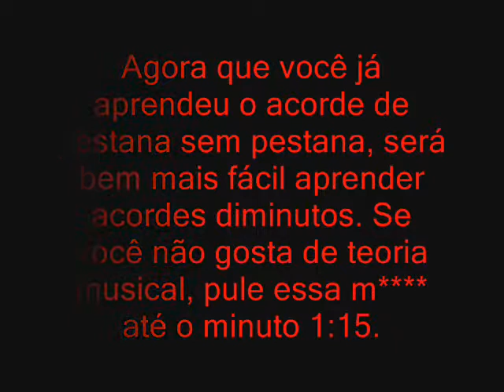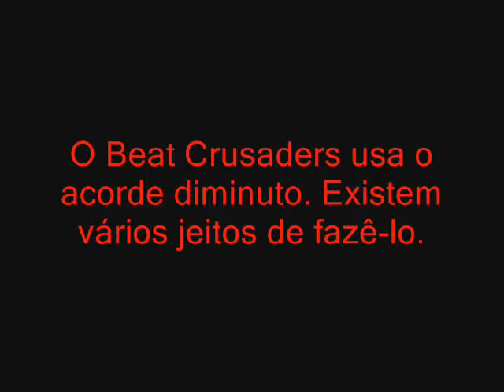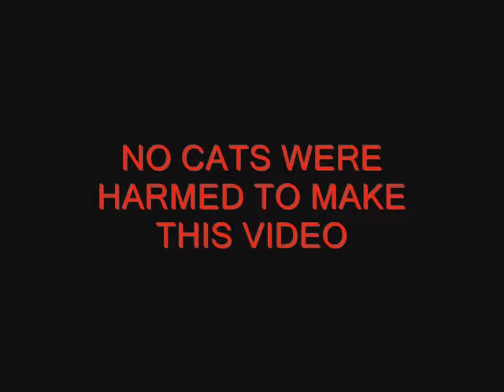Beat Crusaders Tutorial - Lição 6: Acordes Diminutos (em Português)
Ative as anotações para poder ver cifras com os acordes utilizados.

2:31 Christine
3:03 Disaster
3:14 Perfect Day
3:31 Ghost
3:59 Shooting Star